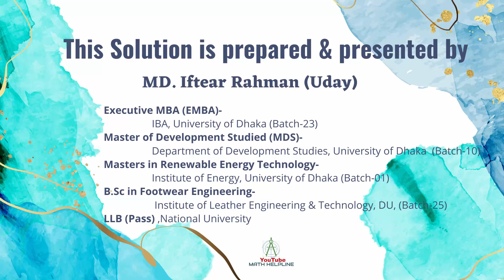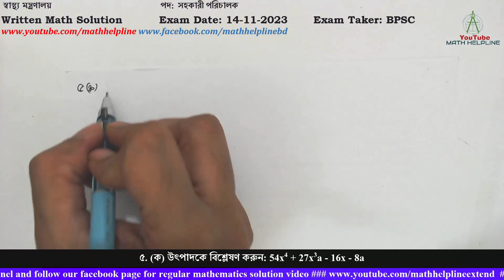স্বাস্থ্য মন্ত্রণালয় পদ: সহকারী পরিচালক Written Math Solution Exam Date: 14-11-2023 Exam Taker: BPSC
স্বাস্থ্য মন্ত্রণালয়
পদ: সহকারী পরিচালক
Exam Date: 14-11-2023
Exam Taker: BPSC
১. এক ফল বিক্রেতার নিকট কিছু আম ছিল। এর ৪% পচে গেল। অবশিষ্ট আমের ৯০% বিক্রয় করার পরও তার নিকট ৬০টি আম ছিল। প্রথমে তার নিকট কতটি আম ছিল।
২. যে সকল স্বাভাবিক সংখ্যা দ্বারা 346 এবং 556 কে ভাগ করলে প্রতিক্ষেত্রে 31 অবশিষ্ট থাকে, তাদের সেট নির্ণয় করুন।
৩. সমাধান করুন: 3x+5 = 3x+3 + 8/3
৪. সরল করুন: (log10 √27+log10 8- log10√1000)/ log10 1.2
৫. (ক) উৎপাদকে বিশ্লেষণ করুন: 54x4 + 27x3a - 16x - 8a
৫. (খ) যদি a = √6 + √5 হয়, তবে a6 - 1 / a3 এর মান নির্ণয় করুন।
৬. দুই অঙ্ক বিশিষ্ট একটি সংখ্যার সমষ্টি ৭, অঙ্কদ্বয় স্থান বিনিময় করলে যে সংখ্যা পাওয়া যায়, তা প্রদত্ত সংখ্যা থেকে ৯ বেশি। সংখ্যাটি নির্ণয় করুন।
৭. (ক) দুইটি সংখ্যার অনুপাত ৫:৭ এবং গ, সা, গু ৪ হলে, সংখ্যা দুইটির ল,সা,গু কত?
৭. (খ) a + b = √7 এবং a – b = √5 হলে, 8ab(a2 + b2) এর মান নির্ণয় করুন।
৮. একটি ট্রাপিজিয়ামের সমান্তরাল বাহুদ্বয়ের দৈর্ঘ্য যথাক্রমে ৯১ সে:মি: ও ৫১ সে:মি: এবং অপর বাহু দুইটির দৈর্ঘ্য যথাক্রমে ৩৭ সে:মি: ও ১৩ সে: মি: । ট্রাপিজিয়ামের ক্ষেত্রফল নির্ণয় করুন।